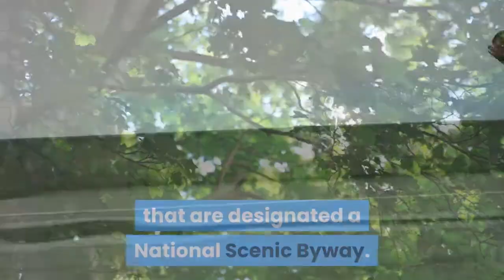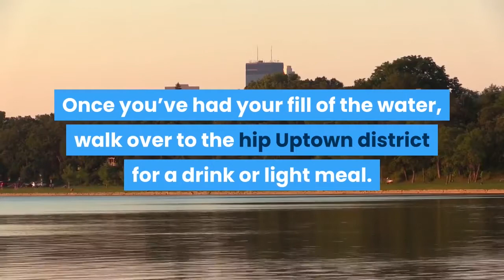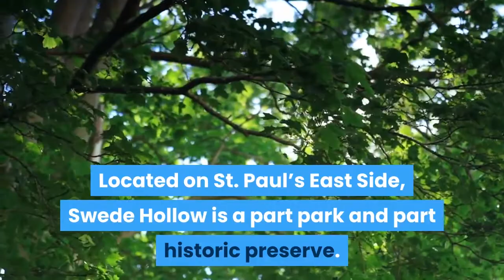10 Things To Do in Minneapolis St. Paul [for bikers, hikers, or just wanna chill]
The Minneapolis-St. Paul region is renowned for its green space.

According to CNN, Minneapolis and St. Paul tied for first place in the Trust for Public Land’s urban park system rankings.
The crown jewel of the two cities’ park systems is the Grand Rounds, a 50-mile stretch of contiguous parkland and trails that are designated a National Scenic Byway.

#10 Take a swim at Cedar Lake.

Cedar Lake is the northernmost body of water in Minneapolis’s Chain of Lakes, a collection of urban lakes linked by contiguous wetlands and enveloped by the Grand Rounds. The lake is nearly surrounded by Cedar Lake Park, a mostly wooded area with great trails and viewpoints.

#9 See the view at Lake of the Isles.

Favored by local athletes, businesspeople, and celebrities, Lake of the Isles is the ritziest of Minneapolis’s lakes. On winter weekends, pickup pond hockey is a regular occurrence here. The southwest side of the lake offers great skyline views in all seasons, so don’t forget your camera.

#8 Paddle through Lake Calhoun.

Lake Calhoun is home to Minneapolis’s biggest and busiest municipal beach. On summer weekends, come early to ensure a spot on the sand.
If you want to explore the lake, and the rest of the Chain of Lakes, by boat, visit Wheel Fun Rentals on the lake’s northeast shore.

#7 Entertain yourself with concerts at the Lake Harriet.

Lake Harriet is just south of Lake Calhoun, with a large wooded area connecting the two. There’s a small beach, extensive grassy shoreline, and a second Wheel Fun Rentals outpost on the northwest shore.
The adjacent Lake Harriet Band Shell features concerts and performances most summer evenings and weekend afternoons. On the northeast shore, check out Lyndale Park, a manicured parcel with a well-kept rose garden and other cultivated areas.

#6 Explore Lake Nokomis.

A few miles southeast of Lake Harriet, along Minnehaha Parkway and beautiful Minnehaha Creek, lies Lake Nokomis. Lake Nokomis is entirely surrounded by Lake Nokomis Park, which features a moderately sized beach and a third Wheel Fun Rental hub. Spend some time walking or biking around the lake, hit the beach, and then head across Minnehaha to Grand Ole Creamery, which features 200 ice cream flavors in double-sized cones starting at $4.

#5 Walk, bike, and ski at Theodore Wirth Park.

Known as Wirth Park for short, Minneapolis’s largest park occupies a decent chunk of the city’s northwest border. It boasts several small but picturesque lakes extensive wetlands, a 27-hole golf course, and miles of wooded walking, biking, and Nordic skiing trails. The ridge on the park’s west side is one of the highest points in the city and offers stunning, near-panoramic views.

#4 Camp at Minnehaha Falls and Park.

Another couple miles down Minnehaha Creek is Minnehaha Park, one of the Twin Cities’ largest urban parks. The park itself is huge, with a nice mix of manicured areas and natural spaces. The highlight is Minnehaha Falls, a 50-foot plunge that takes Minnehaha Creek down to the level of the nearby Mississippi River. Though it slows to a trickle in late summer, the falls are often torrential in spring, and most years find it completely frozen by late December.

#3 Stroll Through West River Parkway.

West River Parkway runs from the north side of Minnehaha Park, through downtown Minneapolis, to the North Loop neighborhood. It features separated walking and biking paths, plus two narrow driving lanes. West River Parkway never strays more than a few hundred feet from the Mississippi River, affording stunning views of the waterway on one side and grand, early 20th century mansions on the other.

#2  Have a glance at history at Swede Hollow.

Located on St. Paul’s East Side, Swede Hollow is a part park and part historic preserve. Though most of its original structures are gone, the area was a wretched, densely populated slum for Scandinavian and Northern European immigrants during the 19th century. Never electrified or connected to St. Paul’s plumbing system, the neighborhood was abandoned sometime after 1950.

#1 Know more about American History at Fort Snelling

Situated on a high bluff at the strategic intersection of the Mississippi and Minnesota Rivers, Fort Snelling is the oldest surviving European settlement in the Twin Cities region. Many original structures, including soldiers’ quarters and fortification, remain intact, though they’re outnumbered by post-Civil War construction. Don’t miss the reenactments and drills held most mornings and afternoons. The facility’s hours may be truncated, or it may be closed entirely, for long stretches during the cold season.